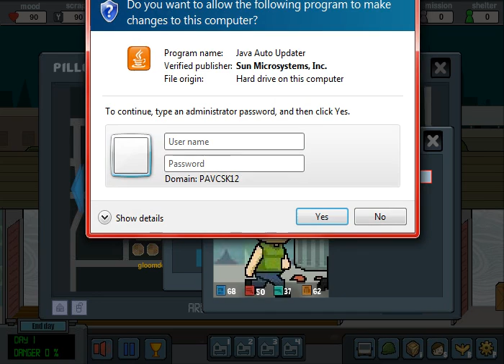[1] Wasted Colony Lets start and die :D!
And remmeber to subscibe the support helps!! :)!! Also i only recorded one episode of this so let me know if you want more :)!